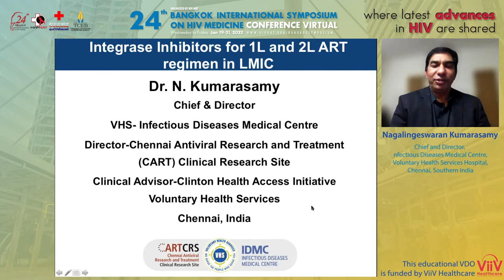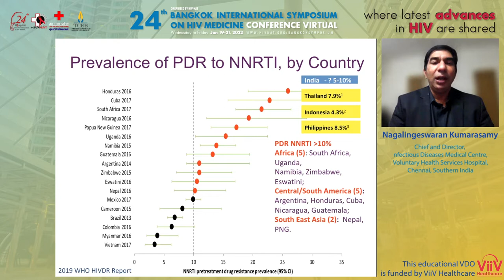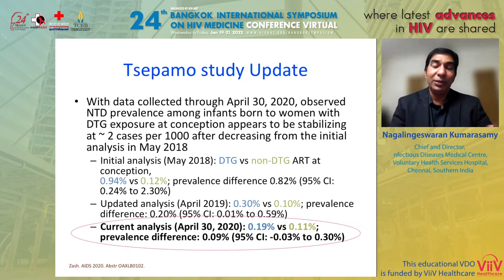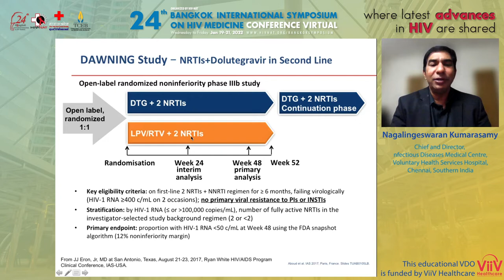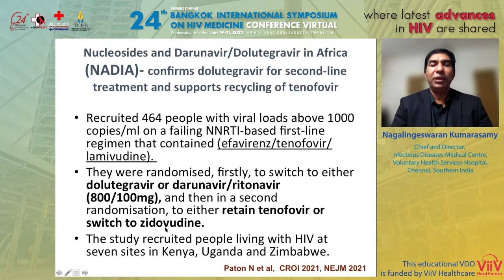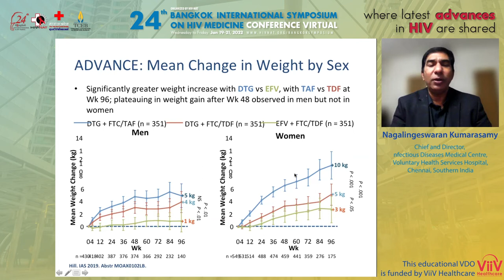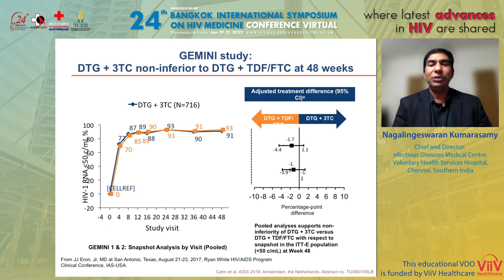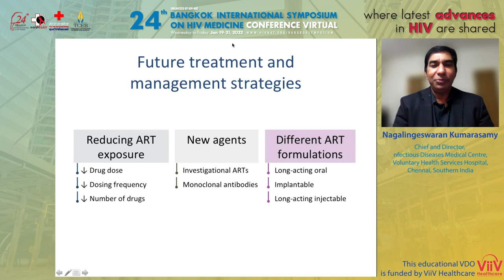Clinical use of integrase inhibitors in resource limited setting as first or second-line Tx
Nagalingeswaran Kumarasamy, MD, PhD
Chief and Director, Infectious Diseases Medical Centre, Voluntary Health Services Hospital, Chennai, Southern India

24th Bangkok International Symposium on HIV Medicine
Virtual Conference on January 19-21, 2022